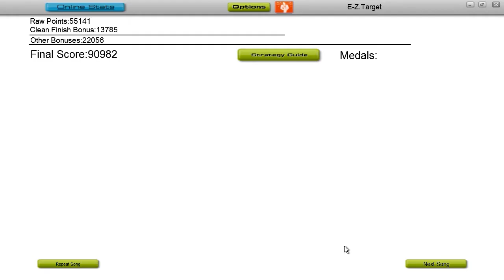Closer to Freedom [Audio-Surf]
Here is an Audio-Surf ride to the song Closer to Freedom, by Mario Gordon of Detroit.  It's a wonderful bouncy jazz tune that gives the ride a bit of a challenge for a slower song.